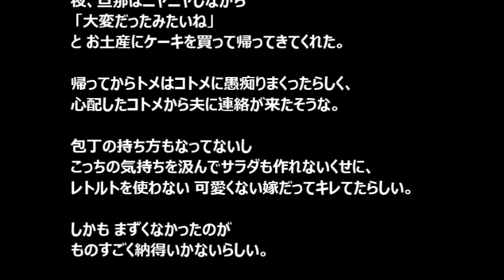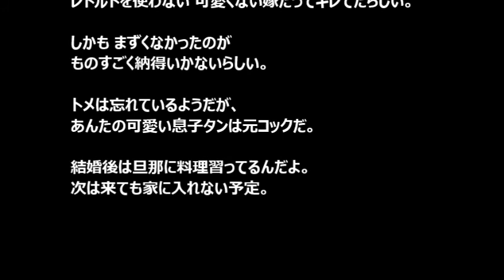【スカッとする話】 旦那が仕事の日の昼時 トメがアポ無しで来た。仕方ないので昼食に